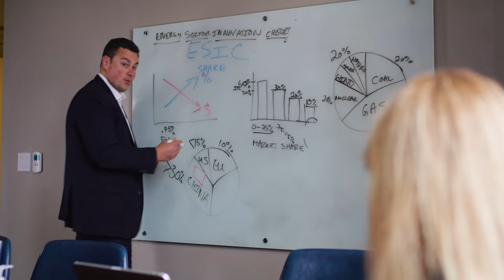ClearPath - Clean. Innovative. American (:30)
The story of American energy is one of innovation. And today, we’re in the middle of a true revolution.

America has reduced its total carbon dioxide emissions by more than any country in the last 20 years.

And it's largely due to places like this. Where we are producing higher performing, lower emission technology to regenerate the world.

But, if we don’t get our public policy right, these technologies will be built in China or Russia — instead of at home.

The rest of the world’s population is growing faster than ours, and that leads to more power and industrial activity, which means more emissions as they buy high emitting sources from China and Russia.

But what if we didn’t accept that? Of course the world needs energy...but what if it were all clean. And why can’t we be the leader?

Right now, it takes 10 years to permit an off-shore wind farm, 5 years to certify a nuclear reactor
design, or 6 years to issue a permit necessary to store billions of tons of captured CO2.

There is a path to success that makes solving the climate challenge possible, and faster.

At ClearPath, we develop and advance policies that accelerate innovations to reduce and remove global energy emissions. We work to unlock American resource independence and modernize permitting so we can build cleaner energy faster. We want to bring American industry back because our environmental standards are stronger than places like China or Russia.

America’s economy is the strongest on the planet, and if we allow our free-market advantage to work — we can lower emissions, lower costs, and America will win.

ABOUT CLEARPATH

ClearPath 501(c)(3) was established by businessman Jay Faison in 2014. ClearPath’s mission is to develop and advance policies that accelerate breakthrough innovations that reduce emissions in the energy and industrial sectors. To advance that mission, we develop cutting-edge policy solutions on clean energy and industrial innovation. An entrepreneurial, strategic nonprofit, ClearPath 501(c)(3) collaborates with public and private sector stakeholders on innovations in nuclear energy, carbon capture, hydropower, natural gas, geothermal, energy storage, and heavy industry to enable private-sector deployment of critical technologies.